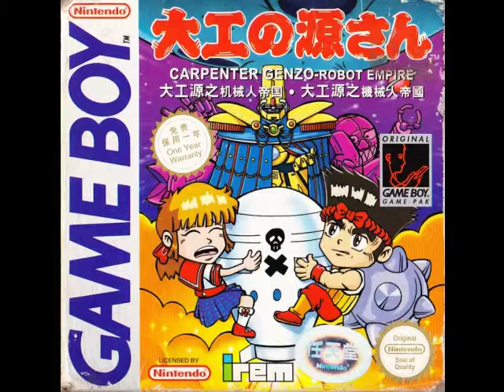Hammerin' Harry 2: The Robot Empire of Ambition - Track 20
Daiku no Gen-san: Robot Teikoku no Yabou on the original Game Boy.
Composed by Ikuko Mimori.
Developd by Irem.